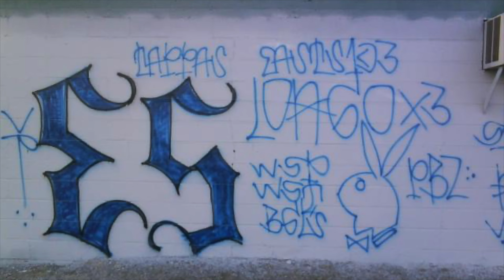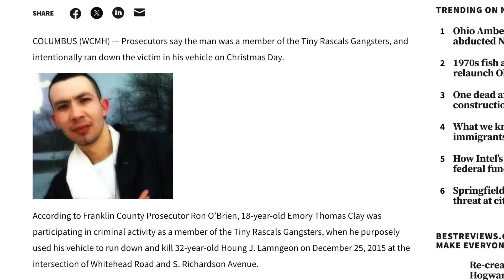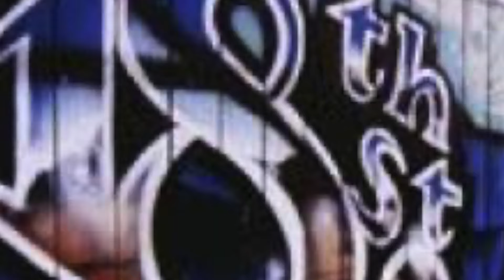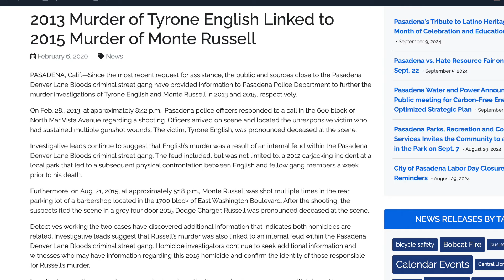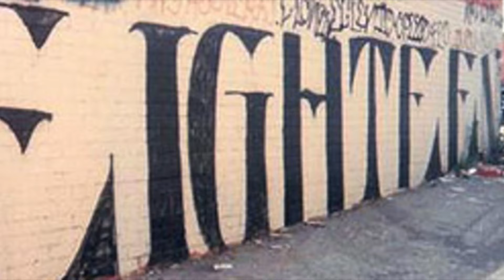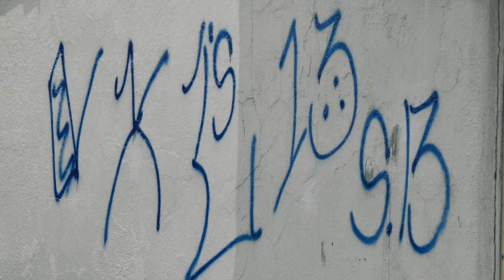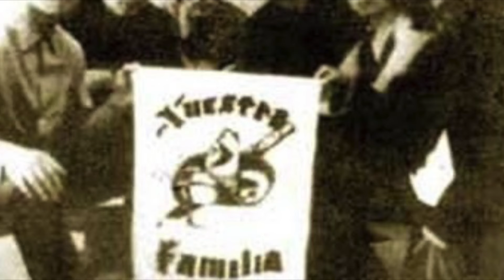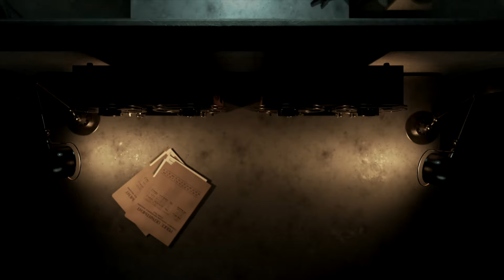Top 10 Most Dangerous Gangs in California’s History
California is known for its beaches, vibrant cities, and famous landmarks. But beneath this sunny surface, a darker side of life thrives. Hidden in neighborhoods and streets across the state are some of the most dangerous and powerful gangs in America. These groups aren’t just names in the headlines; they are part of a complex web of power, fear, and survival that has shaped the streets for decades. From the busy avenues of Los Angeles to the quieter corners of Northern California, these gangs have built empires in places where few would expect. Their stories are not just about chaos; they are about control, influence, and the battle for territory. As we dive into the ten most dangerous gangs in California, we will uncover the layers of their operations, their origins, and their impact on the communities they inhabit.